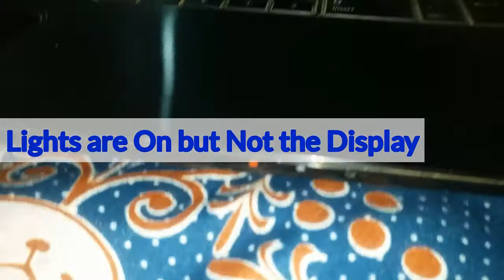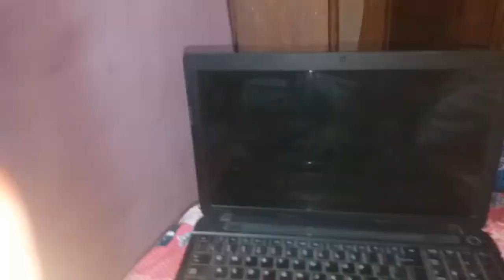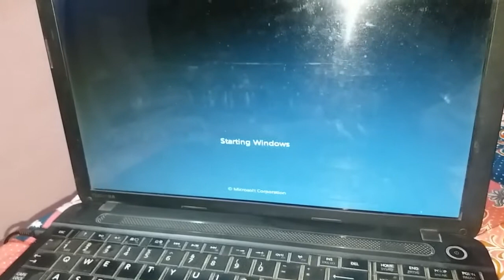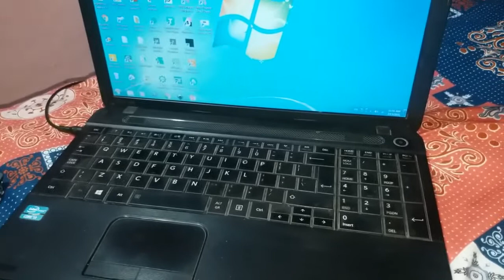How To Fix Laptop Battery Not Charging | Plugged In Not Charging | Google Friend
Is video me Aap sikhenge, Laptop Ki Battery agar Charging nahi ho rahi hai to Laptop use kaise istemal kare. Laptop Battery Issue ko easily aap repair kar sakte hai iss video ki madad se.

English
In this Video, you will see, how to fix Laptop Battery Not Charging Issue even its Plugged In but showing not Charging.

This is the Fastest and the easiest way to resolve your Battery Problem in few minutes. This Video of Laptop not Charging will surely work on your Laptop Plugged not but not charging issue.

Full process of Laptop battery not charging in under this 7 minutes video of your Google Friend YouTube Channel.

AUR
=  HO SAKE TO SHARE BHI KAR DENA

Thanks.

VIDEO PASAND AAYE TO...

Thanks.